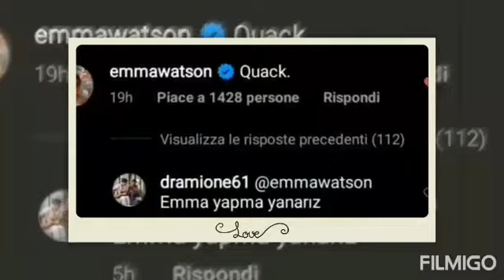Tom + Emma | find my way back ♡